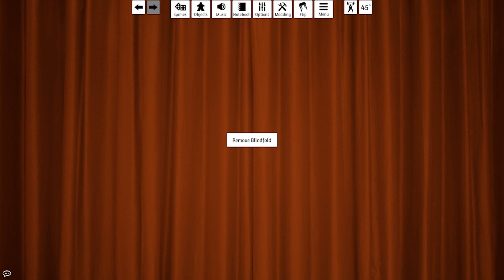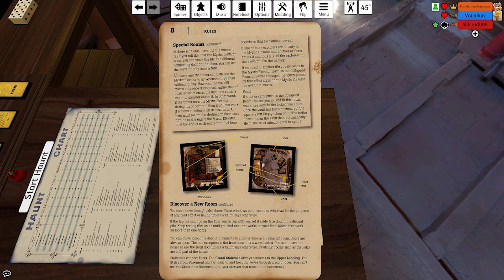Tabletop Simulator: Betrayal at House on the Hill [2]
Betrayal at House on the Hill